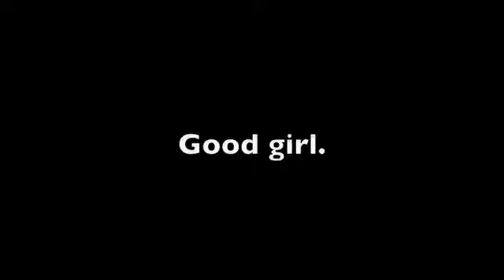Lily in, "Love Pillow"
Lily is a puggle. She sure loves this pillow.